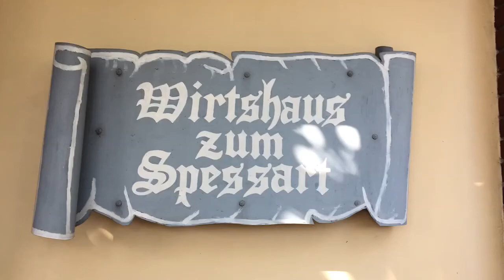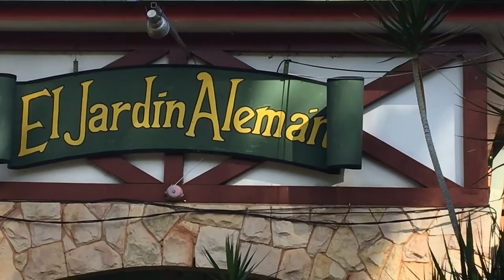Tierische Vielfalt im El Jardin Aleman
Im "El Jardin Aleman", der deutsche Garten findet man allerlei Tiere, ein schönes Ambiente und super Stimmung im Wirthaus zum Spessart in Paraguay